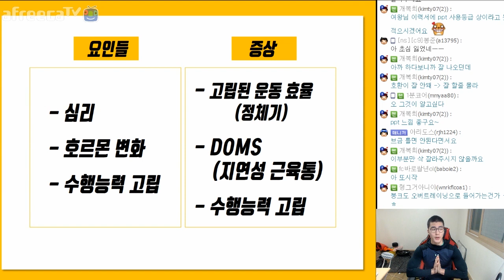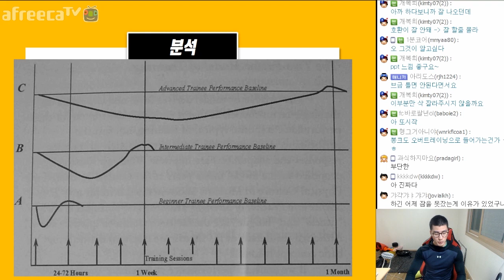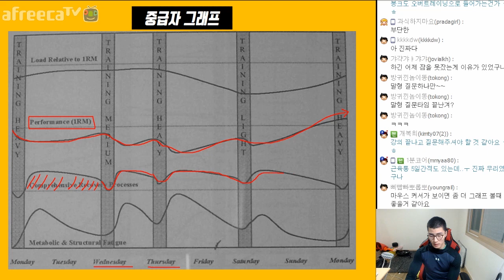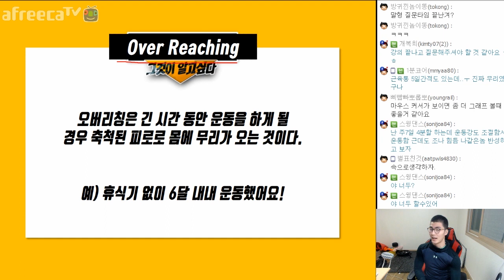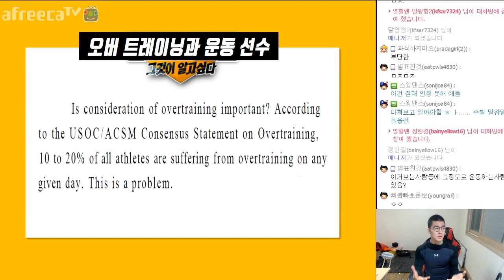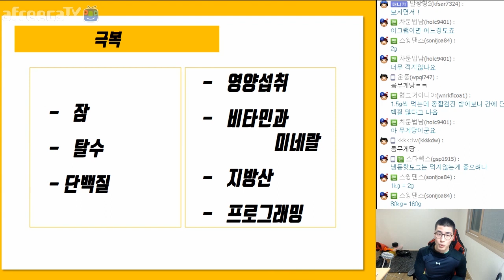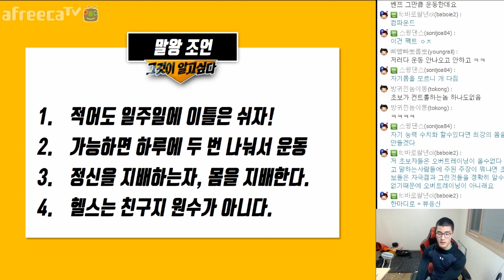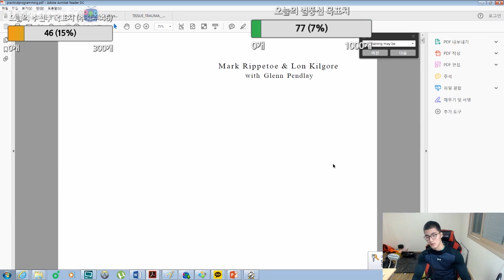오버트레이닝 그것이 알고싶다! 오버트레이닝 강의 [170322]